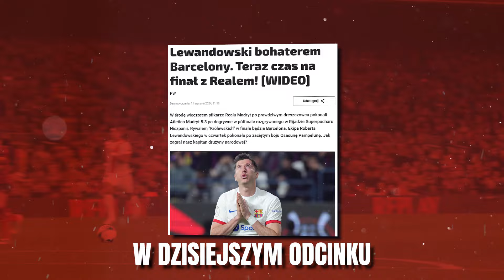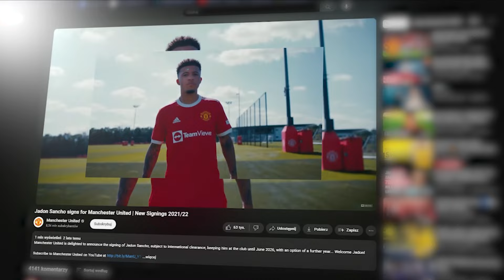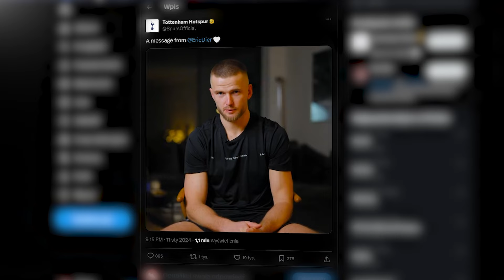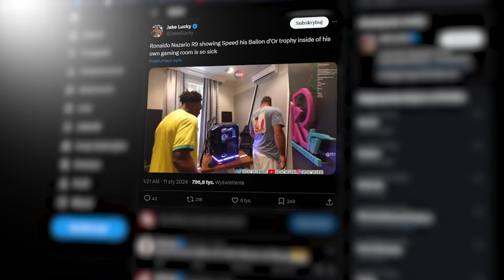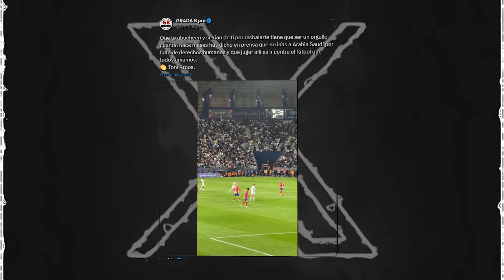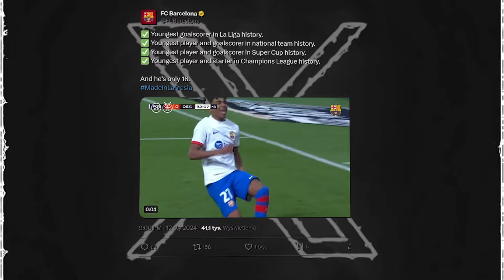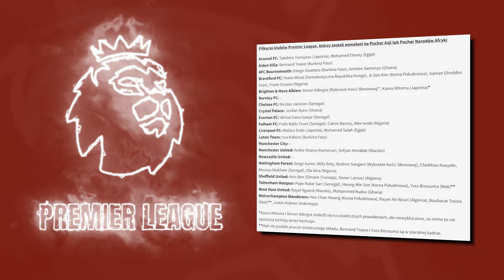iSHOWSPEED ODWIEDZIŁ RONALDO! HATTRICK MILIKA! LEWANDOWSKI w FORMIE! EL CLASICO w FINALE!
Polscy piłkarze w formie!

➡ 00:00 - newsy
➡ 00:42 - Nowy transfer Tottenhamu
➡ 01:19 - Konflikt Sancho z trenerem Manchesteru United
➡ 02:03 - Erik Dier w Bayernie Monachium
➡ 02:26 - Neymar wsparł finansowo Dani’ego Alvesa
➡ 03:08 - IShowSpeed odwiedził Ronaldo Nazario
➡ 04:51 - Derby Madrytu w Superpucharze Hiszpanii
➡ 05:41 - Toni Kroos wygwizdywany
➡ 06:24 - Lewandowski znowu z golem!
➡ 06:45 - Piłkarz oberwał szklaną butelką w głowę
➡ 07:02 - Milik z hat trickiem!
➡ 07:19 - Podsumowanie meczy
➡ 08:11 - Subskrybuj z Czuba

Ekipa Z Czuba nie rości sobie żadnych praw do materiałów zawartych w filmie. Wszystkie zdjęcia/infografiki/wideo są wykorzystane w ramach dozwolonego użytku na podstawie prawa cytatu.